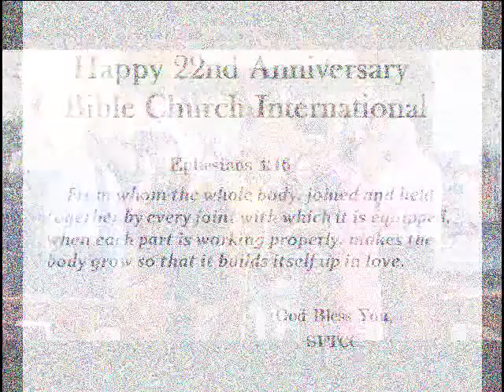SFTCC TO BCI TAMPA